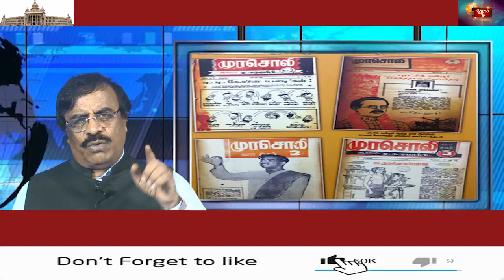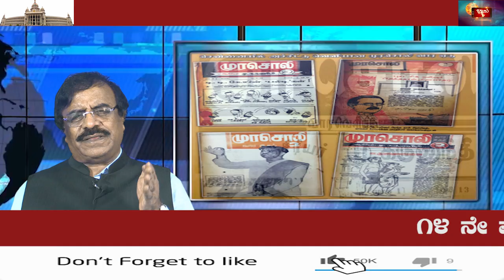02 Political history of Tamil Nadu in the backdrop of M.Karuna nidhi 's death.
Political history of Tamil Nadu in the backdrop of M.Karuna nidhi 's death.